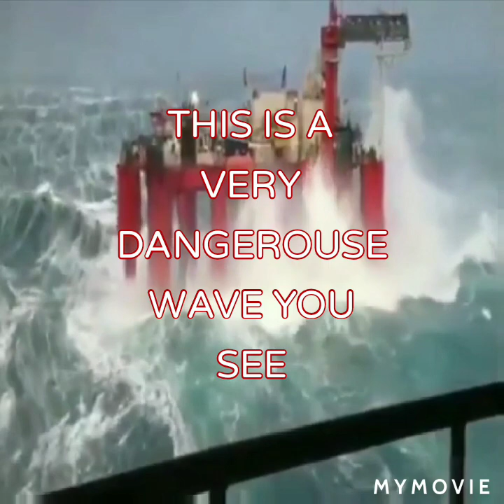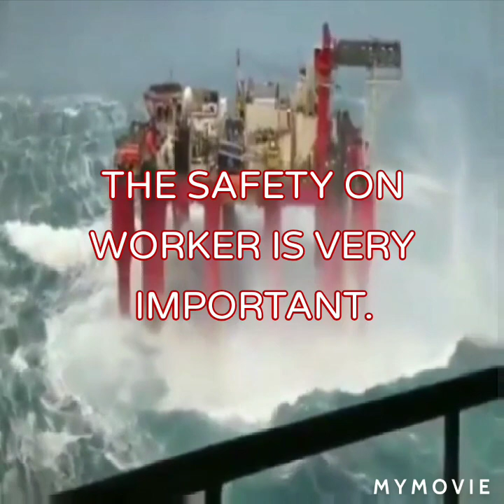PELANTAR MINYAK DI TENGAH LAUT DIBADAI OMBAK BESAR INI AKAN BUAT KORANG KECUT PERUT.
PELANTAR MINYAK DI TENGAH LAUT DIBADAI OMBAK BESAR INI AKAN BUAT KORANG KECUT PERUT.SAKSIKAN GERAKAN PERLAHAN.